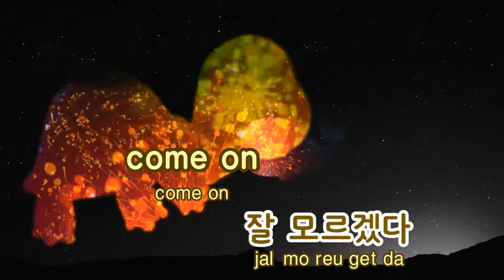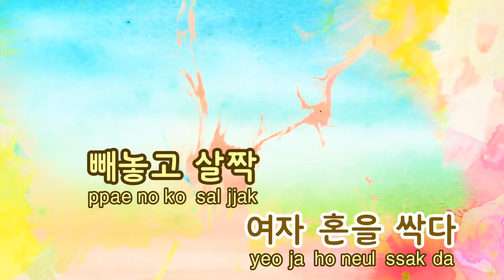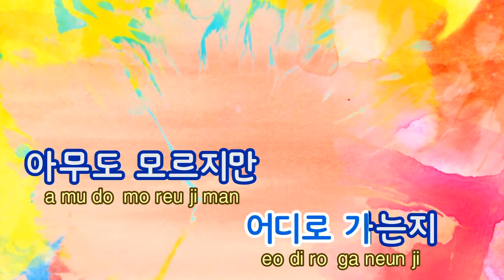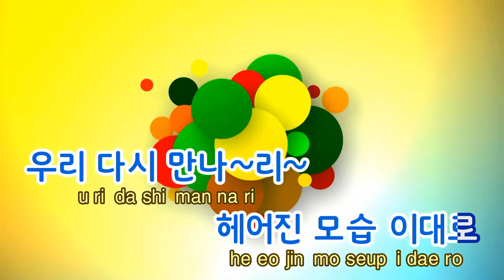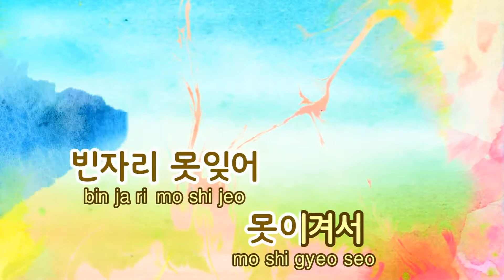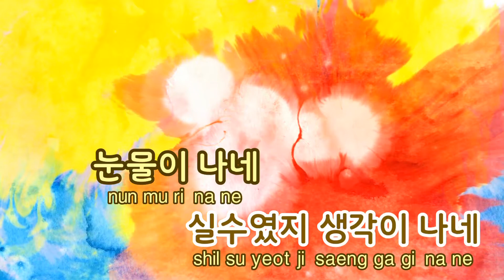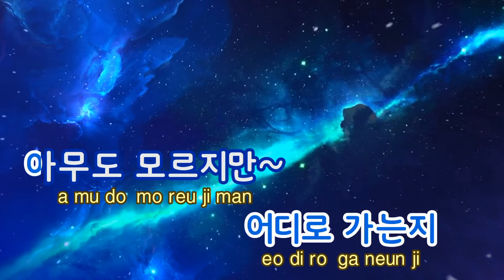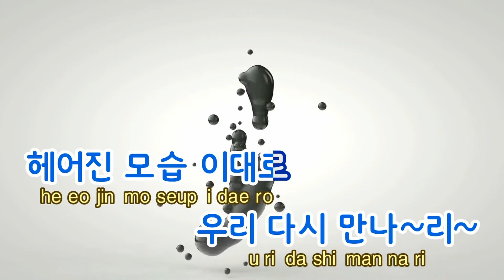[TJ노래방] 언젠가는(몽정기2OST) - 싸이 (Someday - PSY) / TJ Karaoke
언젠가는(몽정기2OST)  --  싸이

▶ ZillerSong Mobile : Android/IOS
▶ K-POP STAR Global Package : Android/IOS
▶ TJ TV Karaoke (Korean ONLY) : KT OllehTV , LG U+TV, SK BTV